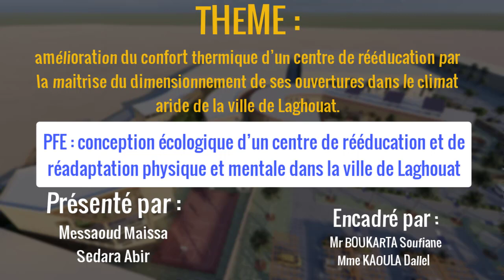amélioration du confort thermique d’un centre de rééducation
Option : architecture et environnement
Intitulé du projet : conception écologique d’un centre de rééducation et de réadaptation physique et mentale dans la ville de Laghouat.
Thème de recherche : amélioration du confort thermique d’un centre de rééducation par la maitrise du dimensionnement de ses ouvertures dans le climat aride de la ville de Laghouat.
REPUBLIQUE ALGERIENNE DEMOCRATIQUE ET POPULAIRE
MINISTERE DE L’ENSEIGNEMENT SUPERIEURE ET DE LA RECHERCHE SCIENTIFIQUE
UNIVERSITE SAAD DAHLAB BLIDA -01-
INSTITUT D’ARCHITECTURE ET D’URBANISME
Département d’Architecture
Encadré par :
Mr BOUKARTA Soufiane
Mme KAOULA Dallel
Membres du jury :
Mr MAROC Mourad
Mme LAMRAOUI Samia
Présenté par :
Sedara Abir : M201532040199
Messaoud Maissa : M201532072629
Grp : 02
Année universitaire : 2019/2020